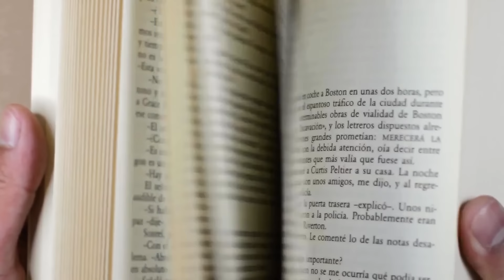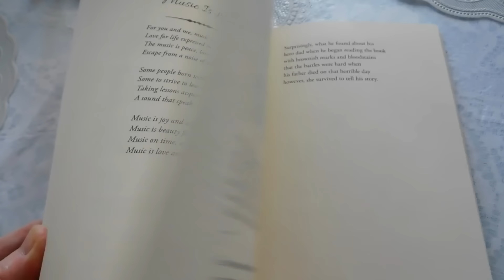75 Days AFTER 75 Hard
Title - 75 Days After 75 Hard